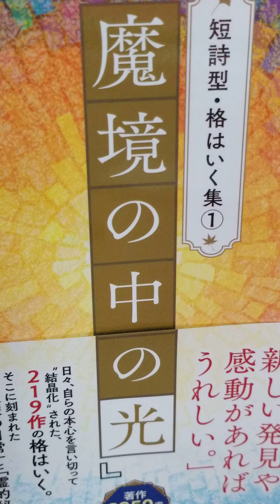#453 音読 短詩型・格はいく集①『 魔境の中の光 』大川隆法 あとがき